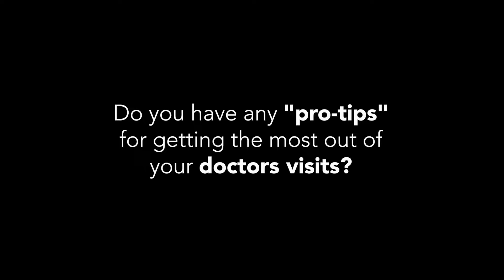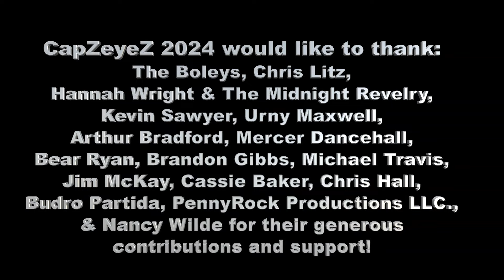CapZeyeZ #38 featuring MADDIE & THE DEADNAMES Airing February 24, 2024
A live set & Interview with bad ass rock band MADDIE & THE DEADNAMES! Also featuring clips from: RËIGNCOÄT, WATCHTOWER, SID GRIMES, and NOELLA GREY & THE IMAGINARY BAND!!

@roio420  has been the source of an archive of many types of videos from my library going back as far as 1986. I've produced many programs, the first being CapZeyeZ, which is and always will be my main focus. it's format is covering unsigned, unheard of bands live as it really happens. Out of the desire for requests from bands people had actually heard of, came rAw TiMe.
I am the creator, and was the original host and we have worked with around a dozen different people. Myself and everyone involved worked for free, for the fun of it. I hope you enjoy the past episodes, and I hope you really enjoy some of the unseen footage I plan to bring your way.